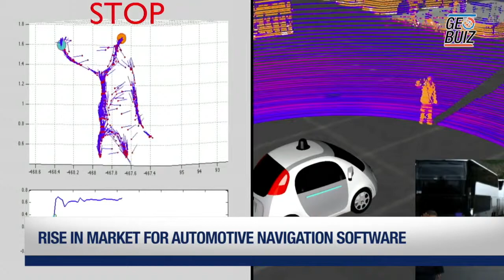Automotive navigation market to grow as segment shift focus to autonomous cars